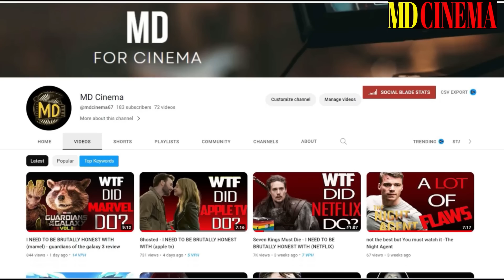I NEED TO BE BRUTALLY HONEST WITH ( Netflix ) - queen cleopatra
I review, breakdown and explain the Cleopatra Netflix Show. I discuss the controversy with the Queen Cleopatra series and why it is such an awful show. I react to the acting, the cast, the outfits, the documentary style and if it is worth watching. I also compare it to the true story.

As part of their African Queens docuseries, Netflix brings a slightly controversial documentary on Queen Cleopatra. Queen Cleopatra, the world’s most famous, powerful, and misunderstood woman -- a daring queen whose reputed beauty and romances came to overshadow her real asset: her intellect. Cleopatra has become an icon, endlessly embellished and rewritten through history. This series re-assesses her fascinating story, her political brilliance, as well as questions surrounding her heritage, which remains the subject of debate. Should Queen Cleopatra be on your bingelist? Thanks for checking out my Queen Cleopatra (2023) Netflix Documentary Review!

Welcome to our channel, we will talk about  movie and series and manga and anime and  the trend in amc and HBO and Netflix and blue marvel and amazon prime day must haves and  box office and imdb pro  , and certainly about the best series such as Game of thrones